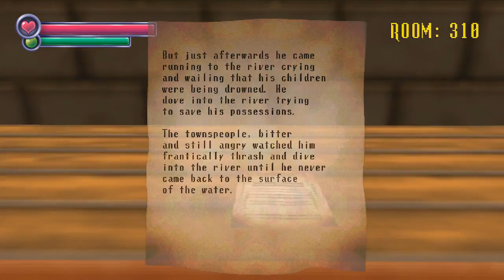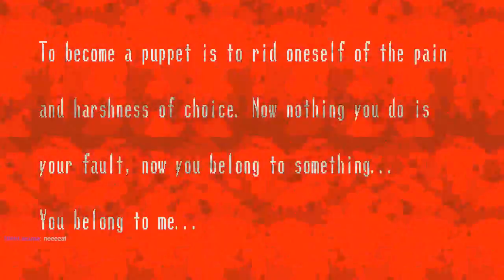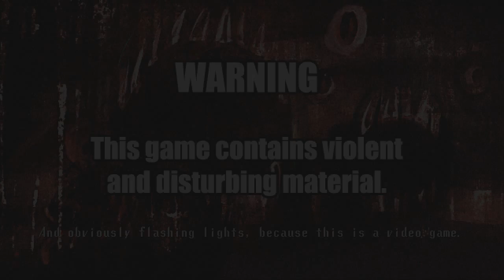How do you get past Mr Stabby? Spooky's Jumpscare Mansion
Eye stabbing Action this video.